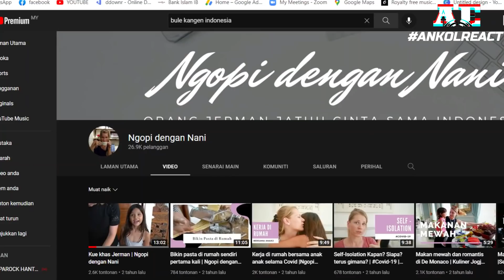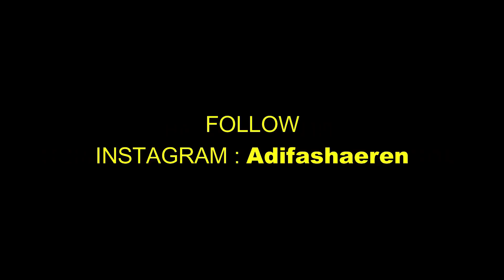WAH! MAKANAN INDONESIA AJA BISA BULE JERMAN CULTURE SHOCK! KANGET BANGET MKNAN INDONESIA! 🇲🇾REACT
Link Original Like Komen Share subscribers Channel ini : Ngopi dengan Nani
5 Makanan Bule Jerman kangen di Indonesia